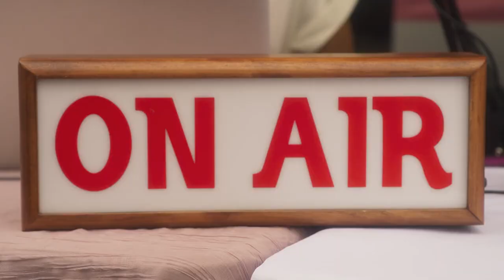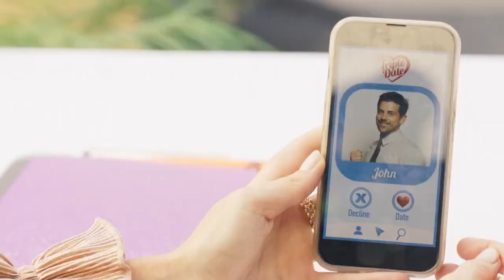Three Dates to Forever Official Trailer (2023) - Chelsea Gilson, Adam Huss, Brooke Hayley Martin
Check out the official Three Dates to Forever Trailer starring Chelsea Gilson, Adam Huss, Brooke Hayley Martin

UK Release Date: 2023
Starring: Chelsea Gilson, Adam Huss, Brooke Hayley Martin
Directed By: Louise Alston

Synopsis: Maddie Mackenzie is a hard-working presenter whose drive and talent has made her a popular radio host. John Reed is a carefree tech entrepreneur who's more interested in hosting parties. The two couldn't be more different.